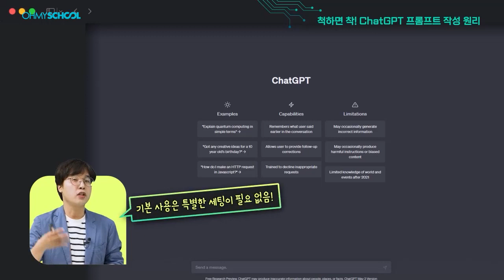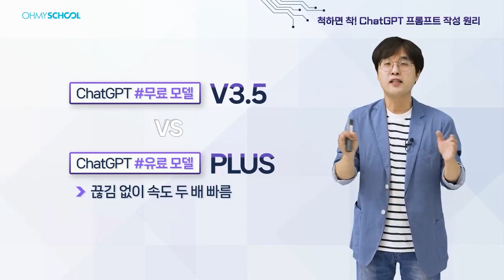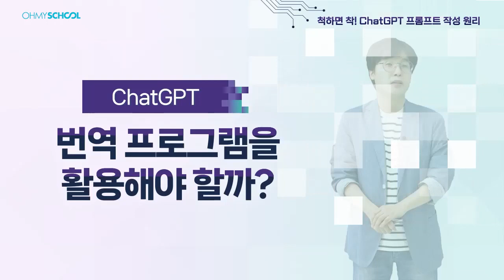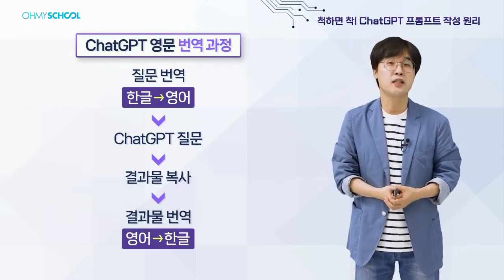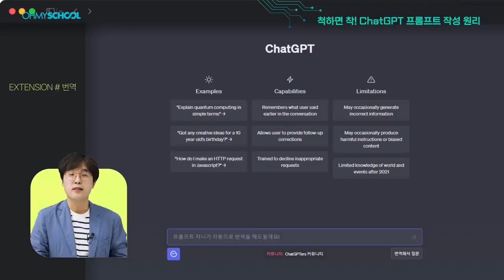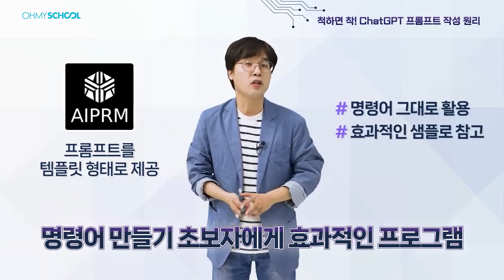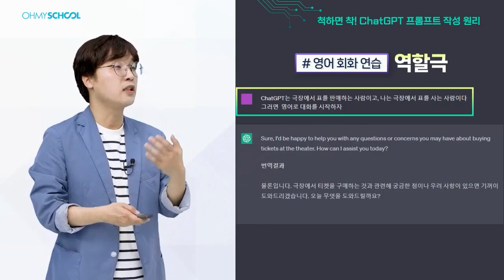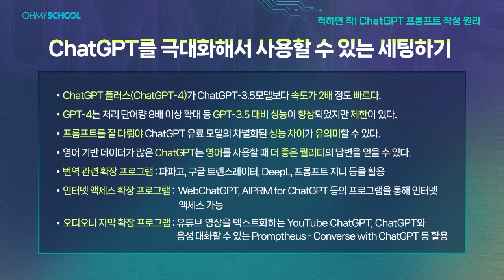잘 배운 Chat GPT로 칼퇴 보장 받으세요. Chat GPT 활용법!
전세계 직장인들의 퇴근시간을 단축했다는 챗GPT
혹시 아직 활용해보신 적이 없다면,
혹은 제대로 활용하는 법을 모르겠다면!

지금 챗 GPT 요약 강의로
삶의 질을 수직상승 시켜보세요!

Chat GPT 패키지 강의 바로 수강하기!